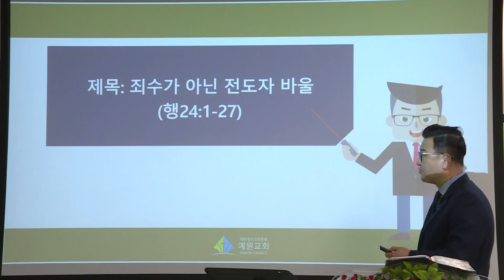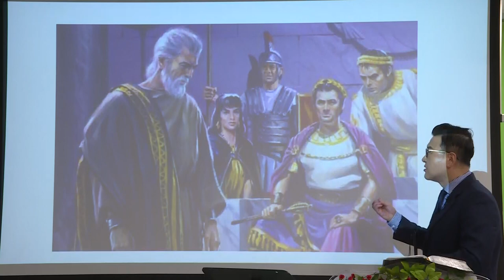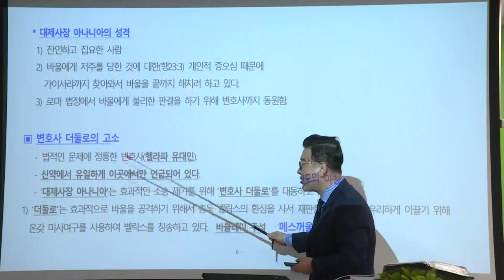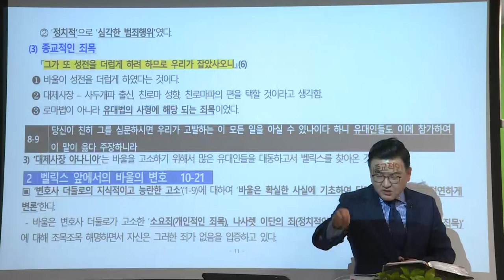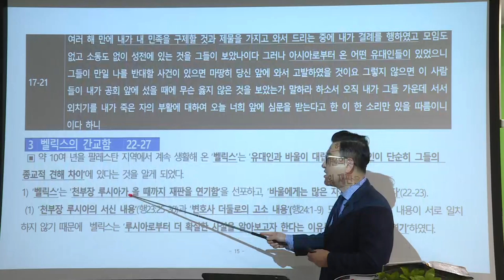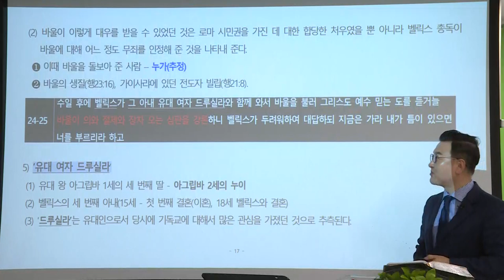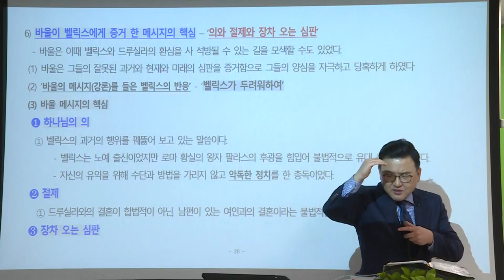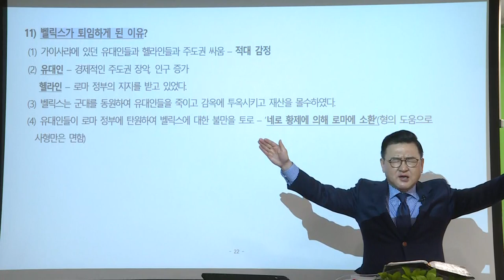[예원교회] 지역전도캠프(21) - 죄수가 아닌 전도자 바울 - 김현길목사 - 2021.06.04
죄수가 아닌 전도자 바울
김현길목사